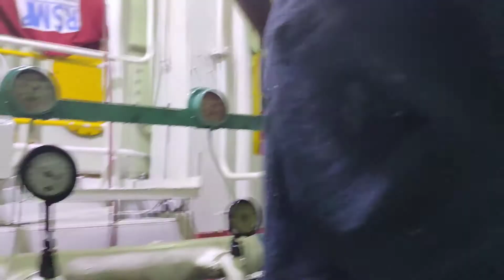GEMİ ANA MAKİNE KAVER DEĞİŞİMİ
İş arayanlar, denizcilik ile ilgili merak ettikleriniz, staj arayanlar, liman cüzdanı nasıl çıkarırım, ehliyet yükseltme, yabancı ehliyet alma, denizcilik eğitimi sizinle. Whatsapp tan yazın 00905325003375.

Loading ends in Italy Sicily Augusta port, hatch covers are closed.  Job seekers, maritime inquiries, internship seekers, how to get a port card, license upgrade, foreign driver's license, maritime training are with you.